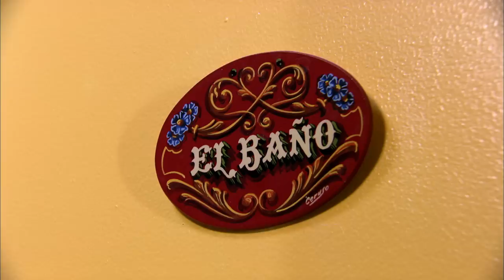Little Women: LA: Baby Here, Baby There (S2, E1) | Lifetime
Babies are on all the ladies' minds in this web exclusive from Episode 1 (Baby on Board) of Little Women: LA Season 2.

/posts

Little Women: LA
Season 2
Episode 1
Baby on Board